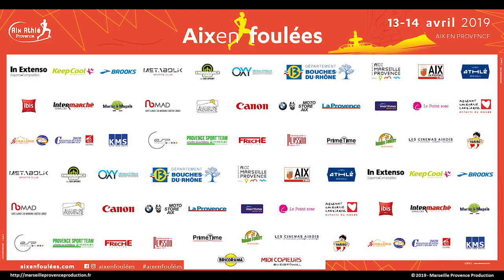Aix en Foulées 2019 - Clip officiel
5, 10 ou 20km, les coureurs ont répondu présent pour la 11ème édition d'Aix en Foulées. Revivez l'événement en vidéo avec Marseille Provence Production.
Musique proposée par La Musique Libre